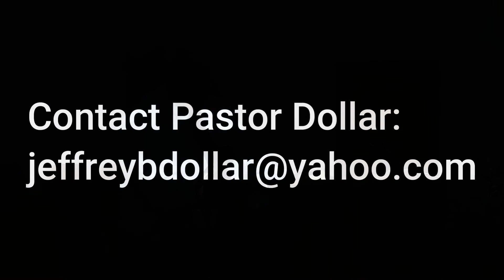Principles of the Reformation -Dr. Bill Brantner, Reformation Commemoration Service CBC Oct 31,2021